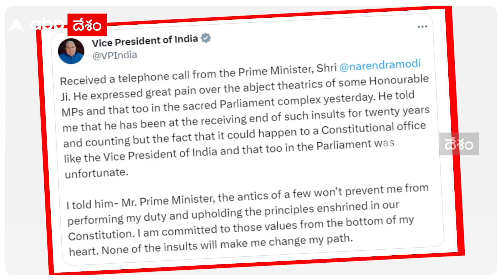Vice President Jagdeep Dhankar Mimicry Row: జగ్దీప్ ఆగ్రహం, ఘటనపై స్పందించిన రాష్ట్రపతి, ప్రధాని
పార్లమెంట్ శీతాకాల సమావేశాల వేళ... రాజ్యసభ ఛైర్మన్, ఉపరాష్ట్రపతి జగ్దీప్ ధన్ ఖడ్ పేరు ఇన్వాల్వ్ అయ్యేలా ఓ వివాదం రాజుకుంది. పార్లమెంట్ ప్రాంగణంలో తృణమూల్ కాంగ్రెస్ కు చెందిన ఓ ఎంపీ చేసిన చర్యే ఇందుకు కారణం.